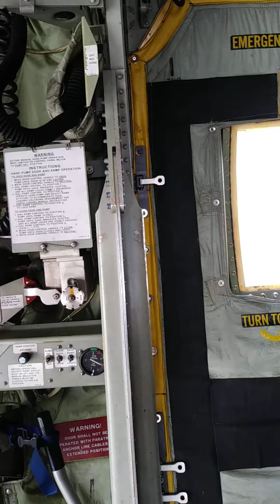Duluth Air Show #2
Up Close look at a Mn Air Force Jet